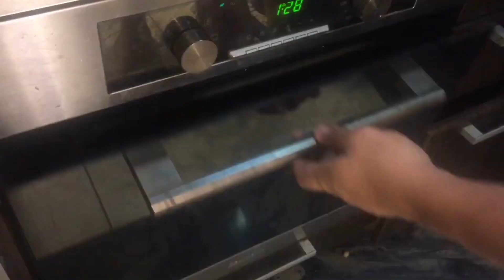Король рецепт Ребрышек в глазури